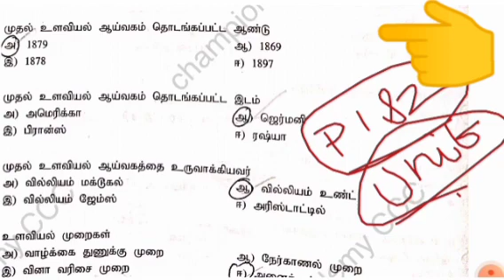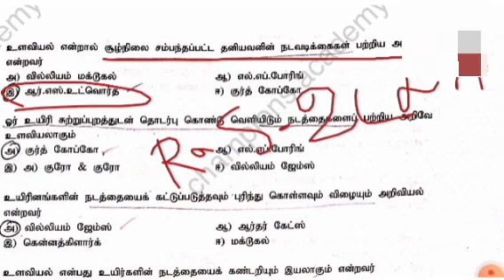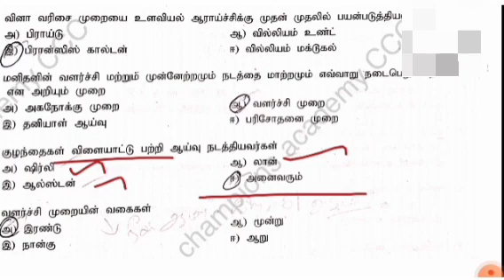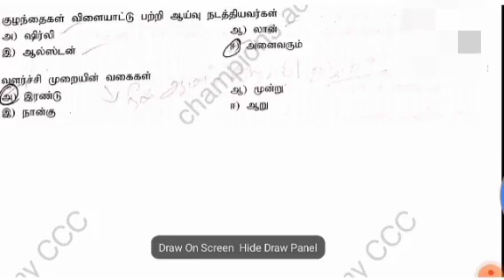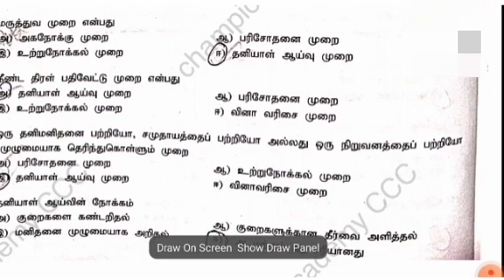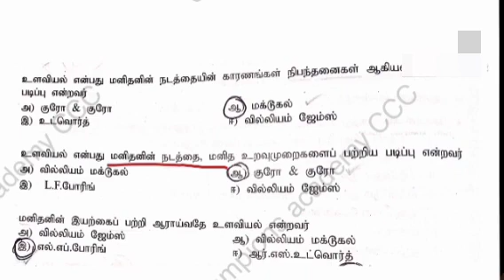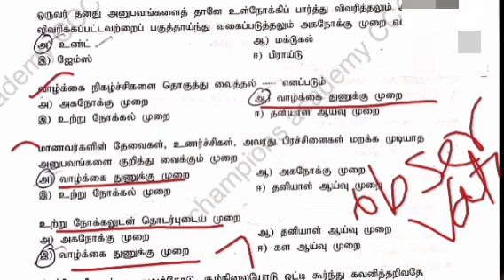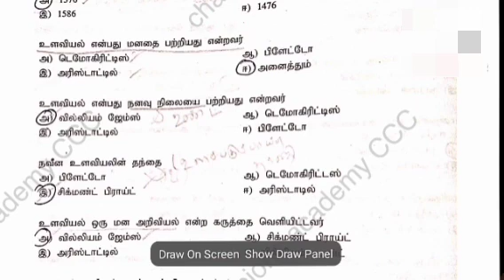TET உளவியல் UN-1 TEST & Explanation trb tet tetexam tnpscexam tnpsc #psychology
@CHAMPIONS ACADEMY CCC ​ ​psychology tetpsychology tetscience tetmaths tetexam trb tntet teto​

* காலை 5 மணி அளவில் தேர்வு
* மாலை 7 மணி அளவில் தேர்வு

2 tnpscjob tnpsctamil tnpscgk tnpscgroup tnpscpreparation tnpsccurrentaffairs tnpscgroup4 tnpscexam.